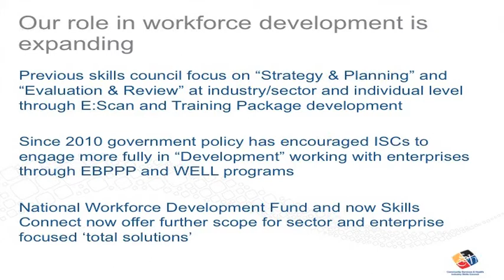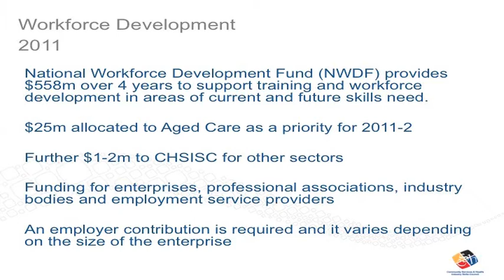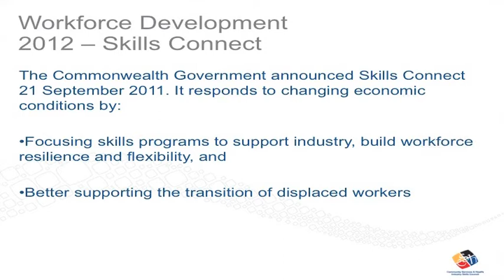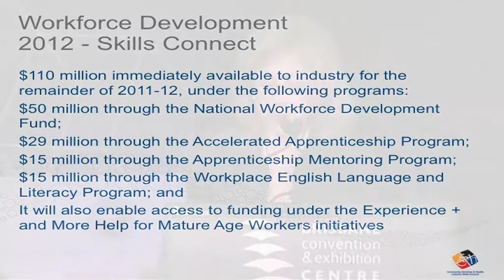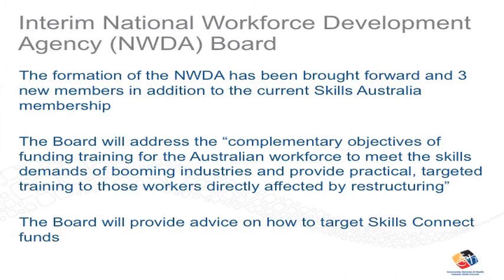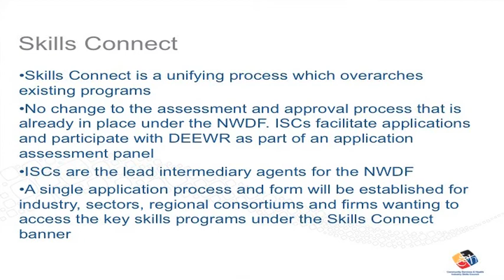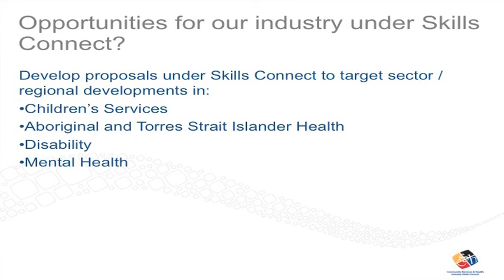Conference 2011: CS&HISC - using Training Packages in workforce development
Jenny Ferber - CS&HISC
Using Training Packages in Workforce Development